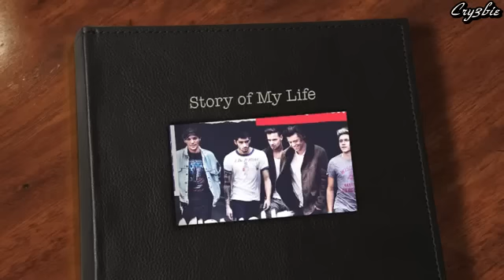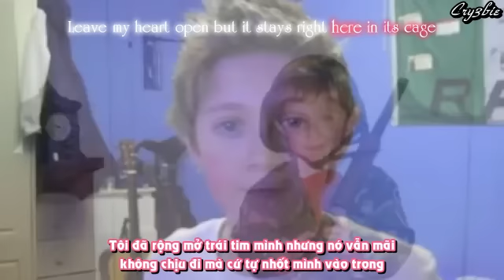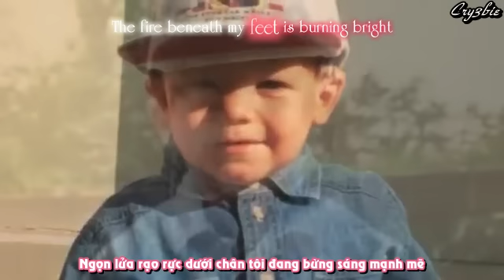[ Vietsub + Kara ] Story of My Life - One Direction (Fanmade Music Video)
Not for any commercial purposes